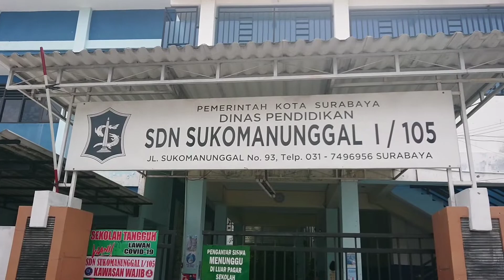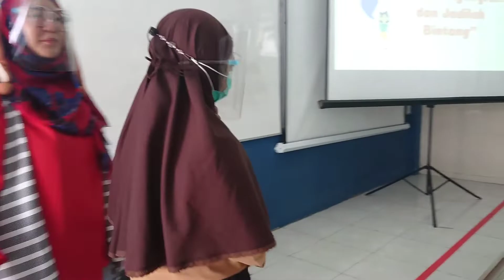Penutupan Kelas Minat dan Bakat Pendongeng Gendis Sewu 2022 SDN Sukomanunggal 1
"Bermimpilah setinggi langit, jika engkau jatuh, engkau akan jatuh di antara bintang." (Soekarno)

Akhirnya, pembelajaran mendongeng Kelas Minat dan Bakat Pendongeng Gendis Sewu 2022 telah berakhir di SDN Sukomanunggal 1. Saatnya bibit-bibit pendongeng menunjukkan aksinya mendongeng dan membaca nyaring dalam berkarya. Dinas Perpustakaan dan Kearsipan Kota Surabaya terus mendukung Gerakan Literasi Nasional dengan memaksimalkan literasi dasar pada masyarakat kota Surabaya.

Kelas Minat dan Bakat Gendis Sewu 2022 mengajak para bibit pendongeng menghasilkan skill mendongeng yang dihadirkan melalui karya CD Kompilasi Dongeng.

Dongeng Budhale Teko Ati, Semangate Koyok Gheni, Ngukir Jiwo Lan Budi Pekerti!.